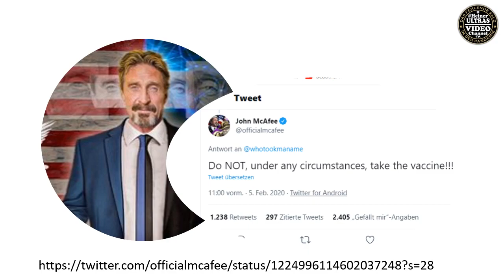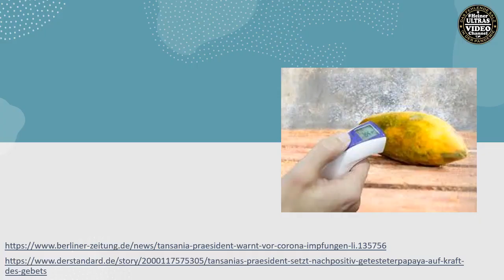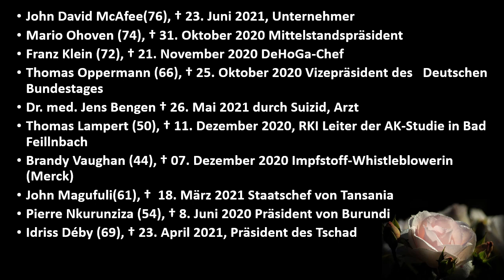Wir gedenken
Quelle